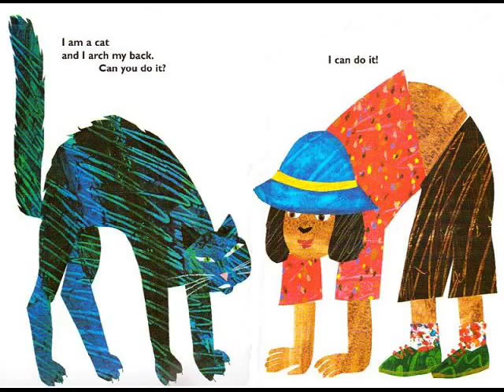From Head to Toe